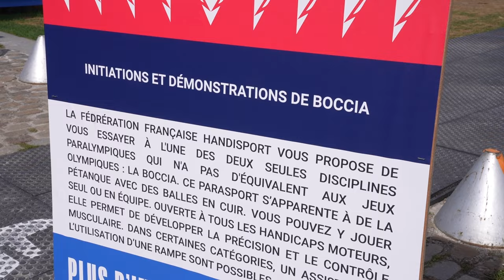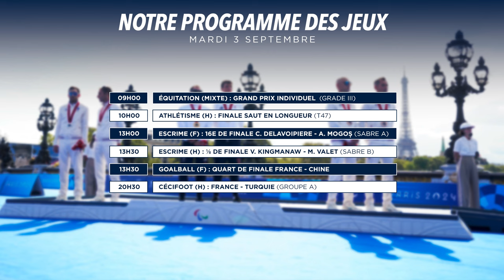LE JOURNAL DES JEUX PARALYMPIQUES du 2 septembre 2024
Retrouvez tous les jours l’actualité, les moments marquants et les interviews des athlètes des Jeux Paralympiques de Paris 2024 !